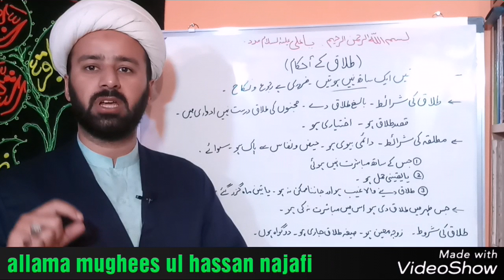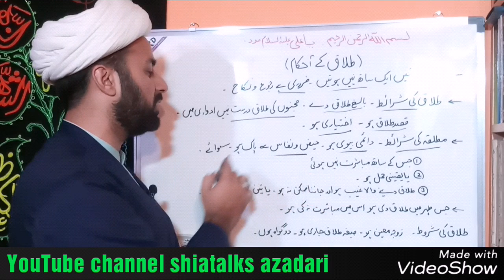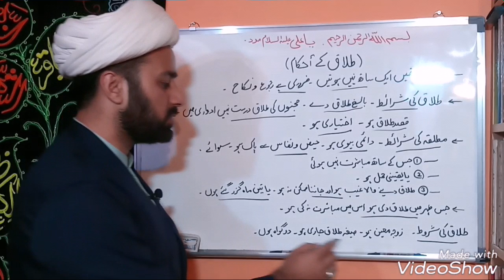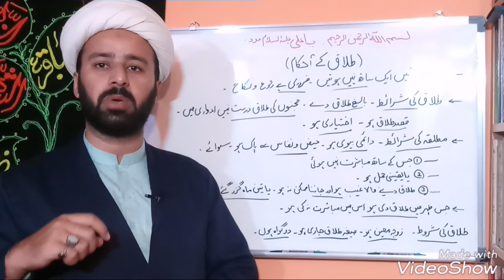طلاق کیسے ہوتی ہے۔۔ | shia talaq ka tareeqa | divorce in fiqhe jafria | adalti talaq | lecture 160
ہم نے یو ٹیوب چینل بنایا ہے جس میں شیعہ مذھب کا دفاع کیا جائے گا ۔۔
دنیا بھر سے عزداری دکھائی جائے گی۔۔
FOR SHIA AQAID AZADARI AND MUCH MORE...

SALLAM YA HUSSAIN A
Category
Education

shia talaaq ke ahkaam o masail
talaq dene wale ki sharait
fiqhejafria mn talaq
bevi ki sharait jis ko talaq de raha he
tamam fiqhi masail by
moulana mughees ul hassan najafi